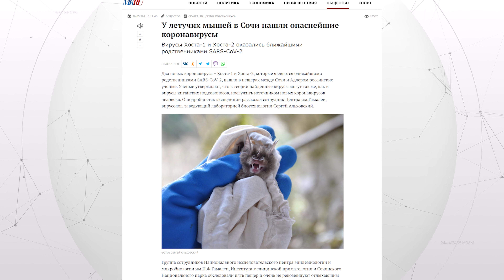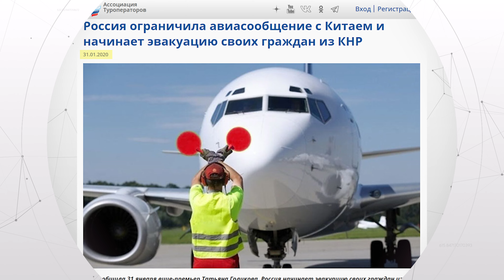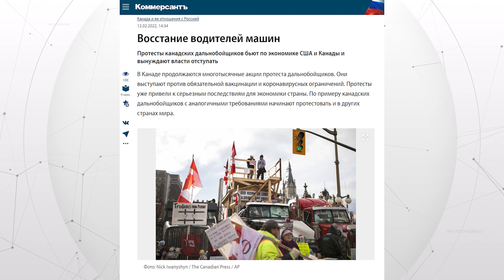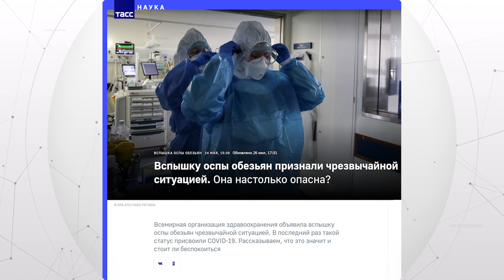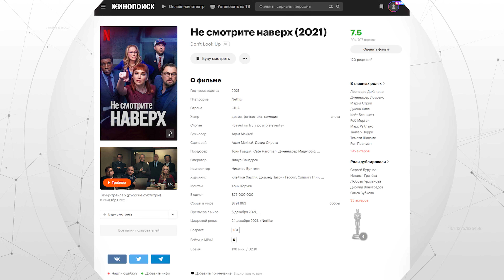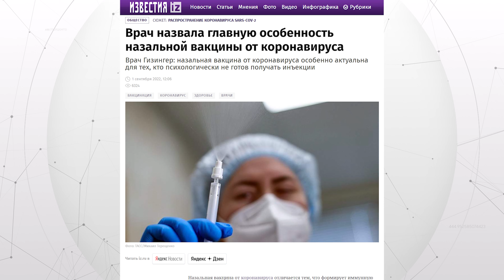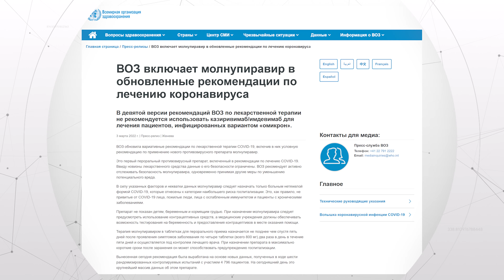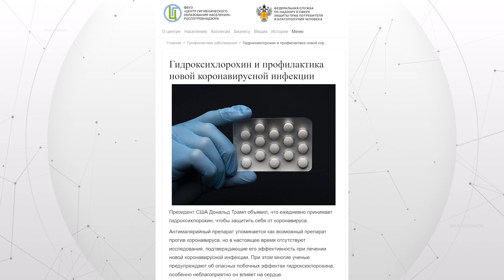Закончился ли COVID-19?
14 сентября глава ВОЗ объявил, что конец пандемии COVID-19 уже в обозримом будущем. Спустя тридцать два месяца борьбы эпидемия, кажется, заканчивается. Чему нас научило это время? Какие ожидаются последствия? Есть ли шанс предотвратить следующую пандемию? Об этом пойдет разговор с доктором медицинских наук, членом экспертного комитета по медицинским исследованиям ВОЗ, профессором ВШЭ Василием Власовым. Можно ли верить статистике, которая указывает на окончание COVID-19? Стоит ли бояться новых разновидностей вирусов? Появился ли коллективный иммунитет? Какие меры были бессмысленными, а какие извинительные? Не слишком ли быстро произошло возвращение к привычной жизни? В каких случаях оправдано повсеместное ношение масок? Пошатнулись ли каноны вирусологии? И что можно изменить благодаря своему поведению?

00:00 тизер
00:53 Василий Власов, доктор медицинских наук, член экспертного комитета по медицинским исследованиям ВОЗ, профессор ВШЭ
01:54 Пандемия ковида закончилась?
05:43 Опасны ли новые штампы?
09:05 Мы накопили коллективный иммунитет?
11:52 Какие меры во время пандемии были сделаны зря?
20:19 Какие меры борьбы с ковидом были самые эффективные?
25:11 Что изменилось в работе вирусологов в пандемию?
26:42 В чем уникальность коронавируса? Будет ли сезонность?
30:40 Почему Омикрон был очень заразным?
33:32 Насколько эффективны вакцины?
36:30 Нужно ли делать ревакцинация?
39:47 Вакцина без исследований это опасно?
41:42 Нужно ли вакцинироваться?
43:13 Куда делся грипп?
46:26 Симптомы и тяжелые последствия коронавируса
51:01 Что будет с ковидом дальше?
52:16 Будет ли эффективное лекарство против коронавируса?
54:12 Прорывы в лечении коронавируса?